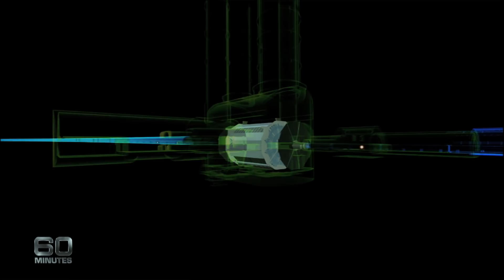Explosive split-second scientists say the universe was created | 60 Minutes Australia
Have you ever wondered how it all began? Humankind has been pondering that question since the moment we first gazed up at the stars. In 2012, a million or so years later, a team of scientists in Europe is on the verge of unlocking the secret of the big bang, that explosive split-second when our universe was created. The scale of this experiment in a bunker deep beneath the Swiss Alps is, frankly, mind-blowing. It's the largest engineering project since man went to the moon and, if it works, we may finally get an answer to the most baffling mystery of all.